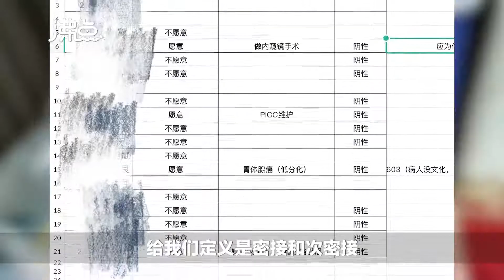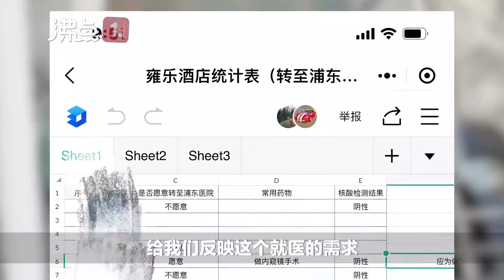上海就医患者被封控酒店后求助：没有饮食保障和就医保障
石家庄的王先生是一名直肠癌患者，半个月前，为做放疗来到了上海。3月21日，他所居住的叠桥路雍乐精品酒店宣布了1例阳性病例，此后他开始了在酒店的隔离生活。王先生介绍，酒店靠近复旦大学附属肿瘤医院，旅客大多是肿瘤病人，但目前酒店内的旅客陷入“没有人管”的地步：9天来只做了一次核酸、没有饮食保障、没有就医保障。30日上午，酒店所属的康桥镇市民热线工作人员表示，上午已接到三四个相关的电话，目前反馈给领导，已经在开会进行相关部署。